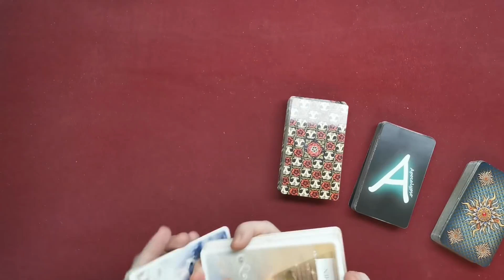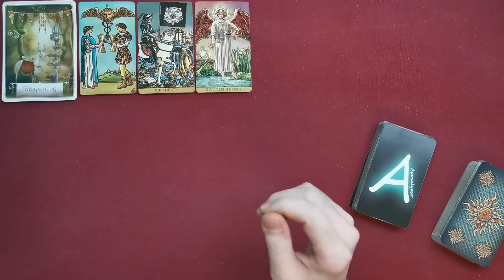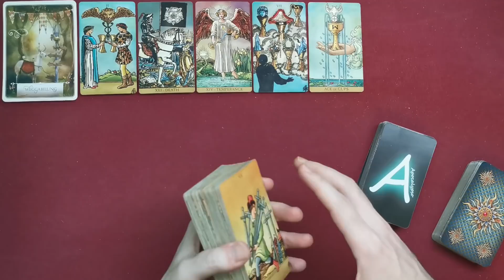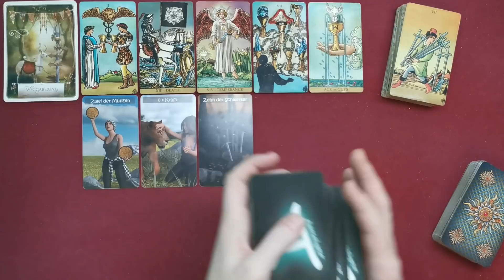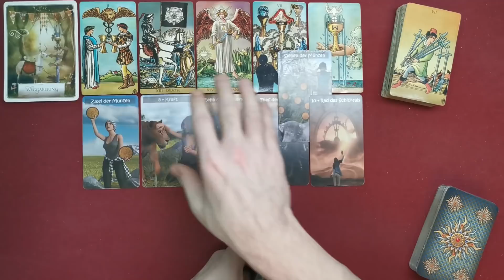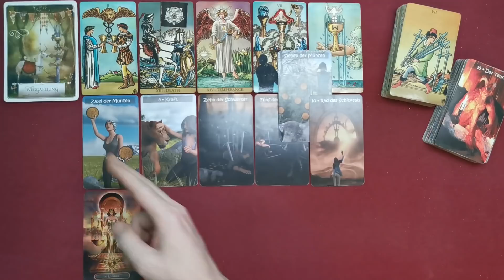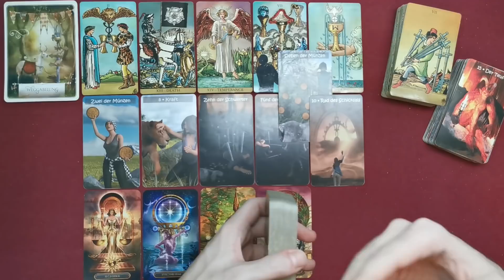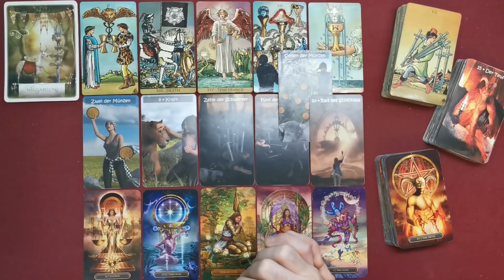♌ Löwe - April 2022 ♌ - Ein Sturm zieht auf -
Stefan Vielweber
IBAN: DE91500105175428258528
BIC: INGDDEFFXXX